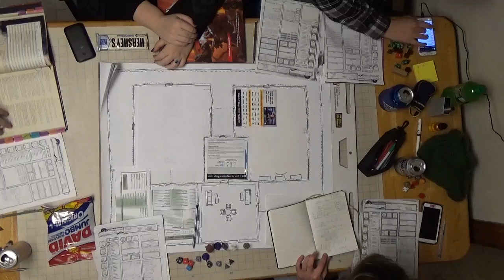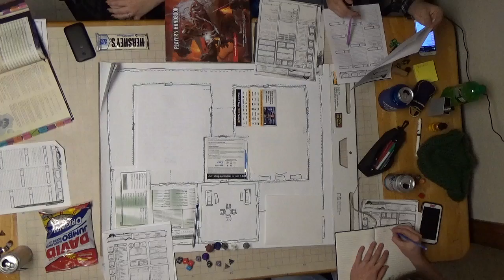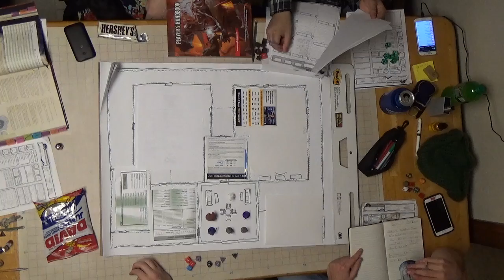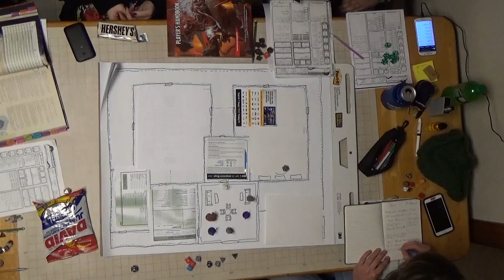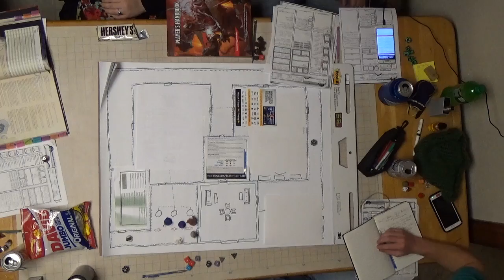F A T E Session 17 Part 1 Gnomish Castle